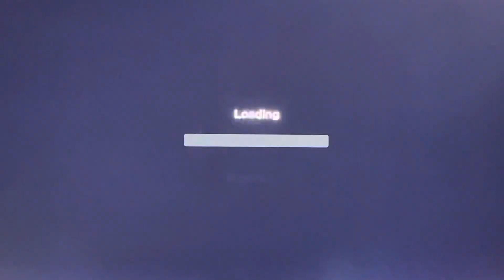2nd Quarter Part 3 - Clippers vs Mavs, 4th Quarter Part 2 - Celtics vs Cavs